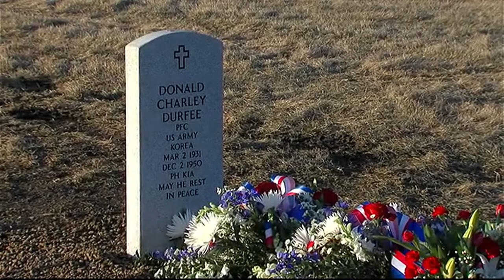5PM: Army Private First Class Donald Durfee, killed in 1950, laid to rest in moving service in Rittm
United States Army Private First Class Donald Durfee is finally home.

During a moving ceremony Thursday afternoon at the Ohio Western Reserve National Cemetery in Rittman, Durfee, who killed in action in 1950, was buried with full military honors.